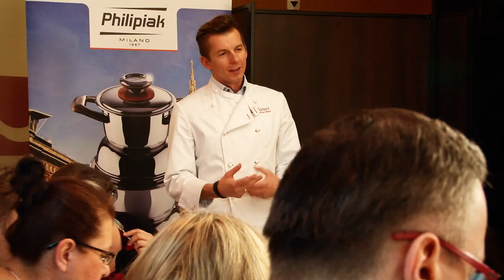"Choroby rzadkie" - XXIX Obiad Czwartkowy Philipiak Milano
"Choroby rzadkie" wcale nie występują tak rzadko. Szacuje się, że w Polsce choruje na nie od 6 do 8 tys. chorych. Jak wygląda leczenie tych przewlekłych, nieuleczalnych chorób, jakie są potrzeby, w jaki sposób możemy pomóc? Między innymi na takie pytania szukali odpowiedzi Goście XXIX już Obiadu Czwartkowego organizowanego przez firmę Philipiak Milano. Spotkanie odbyło się 13 marca w restauracji Platter by Karol Okrasa w Warszawie.